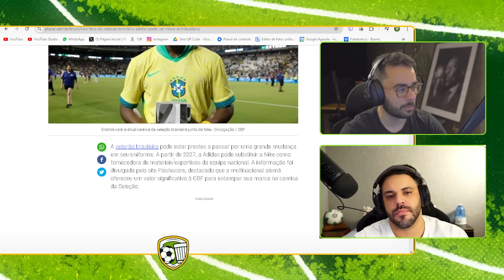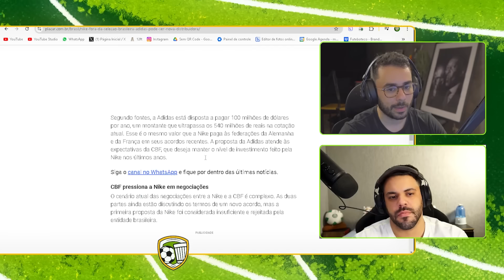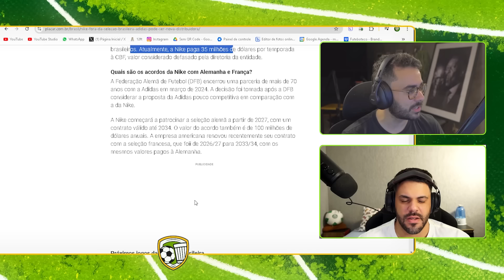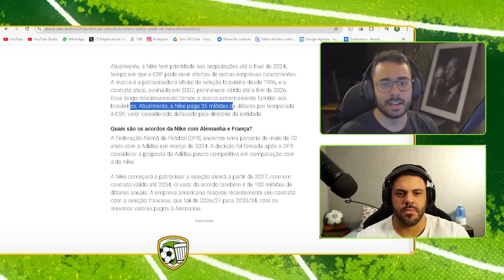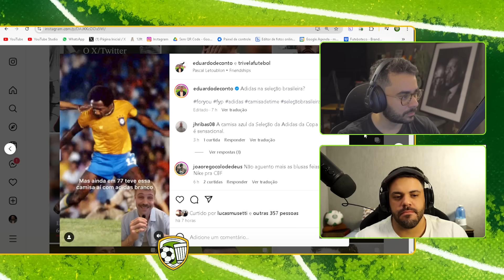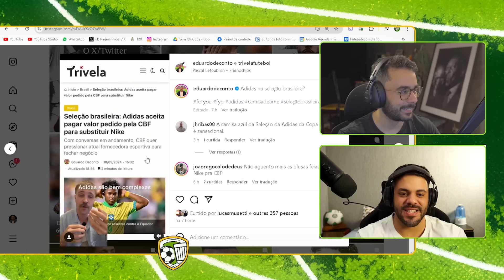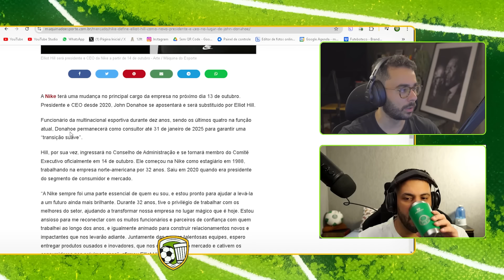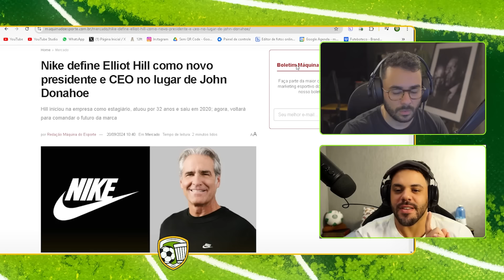NIKE ESNOBA SELEÇÃO E FREIA RENOVAÇÃO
Rodolfo e Felipe comentam sobre o futuro da camisa da Seleção Brasileira.

Use o cupom "FBOTECO" na KTO para garantir 20% DE BÔNUS no seu primeiro depósito

*bônus de 20% a mais do valor do primeiro depósito. Bônus limitado a R$100

APRESENTADORES:
Rodolfo Gomes

DIREÇÃO:
Lucas Henrique

PRODUÇÃO:
João Rodrigues